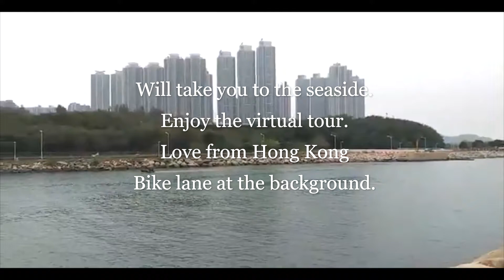Tseung Kwan O Waterfront, view deck and amazing bicycle lane to Oscar by the Sea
I never realized that bicycle riding is this popular here. I felt like I was watching Korean drama.